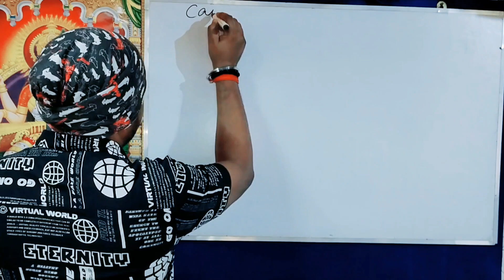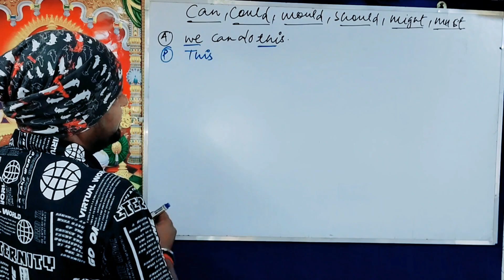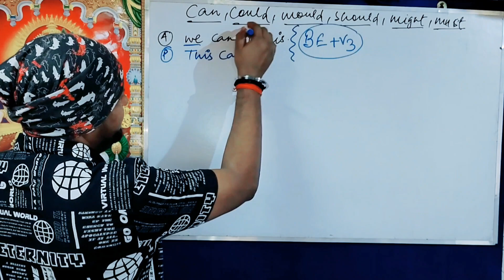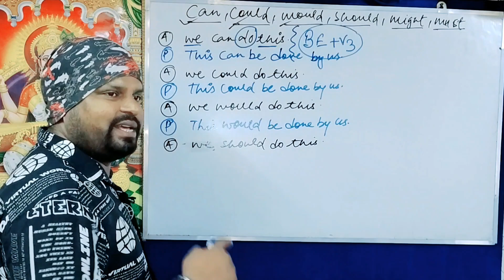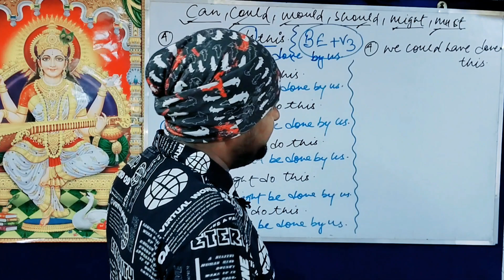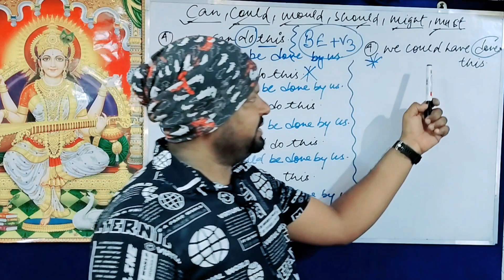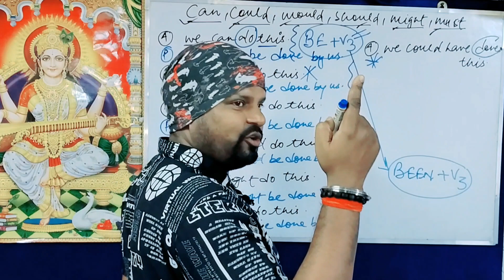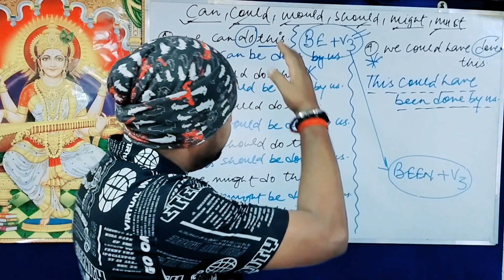MODEL VERBS..VOICE CHANGE..ACTIVE VOICE PASSIVE VOICE by sarjeet sir#viral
model verbs
voice change
can
could have
should
should have
must
might
grammar
class 11
class 12
voice change
active voice
passive voice
spoken English
communication skills
soft skills
ENGLISH LANGUAGE
SYLLABUS
ENGLISH HUB